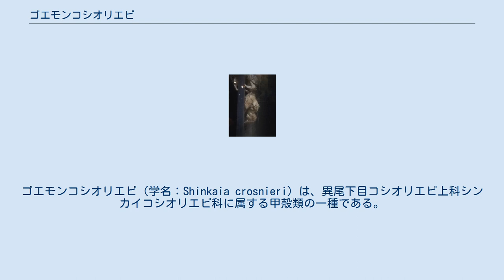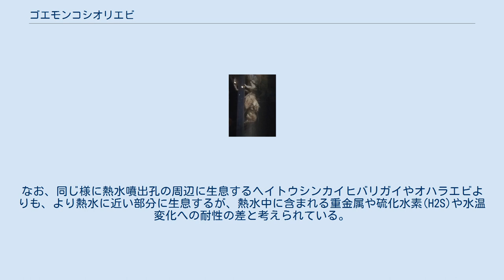ゴエモンコシオリエビ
ゴエモンコシオリエビ（学名：Shinkaia crosnieri）は、異尾下目コシオリエビ上科シンカイコシオリエビ科に属する甲殻類の一種である。
九州西方から台湾北部の水深700～1600メートルの深海（沖縄トラフ）にある熱水噴出孔周辺に生息する。
体長5センチメートルほどで、体表に多数の毛が生えている。
目は退化している。
和名は、釜茹でで処刑されたという伝承を持つ盗賊・石川五右衛門にちなんで命名された。
 その剛毛には、熱水に含まれる硫化水素やメタンをエネルギー源として取り込み化学合成を行う特定の外部共生菌（化学合成細菌とメタン酸化細菌）が生息しており、ゴエモンコシオリエビは手のような器官（顎脚）でこの外部共生菌が付着した毛をこそいで摂餌することで、栄養源としている。
胸毛付着物からは硫黄酸化細菌の Leucothrixre と Thiothrix属、ε-Proteobacteriaの硫黄酸化細菌であるSugfarobum属の近縁菌の遺伝子が検出されたと報告されている。
 熱水噴出孔を中心とした半径 20 - 30cm から、半径 1 - 2m の範囲に群集して生息し 100 indiv/m2を超える数密度の個体群を形成する事がある。
なお、同じ様に熱水噴出孔の周辺に生息するヘイトウシンカイヒバリガイやオハラエビよりも、より熱水に近い部分に生息するが、熱水中に含まれる重金属や硫化水素(H2S)や水温変化への耐性の差と考えられている。